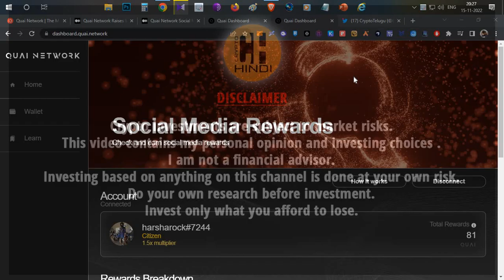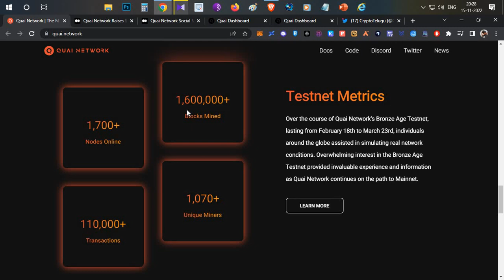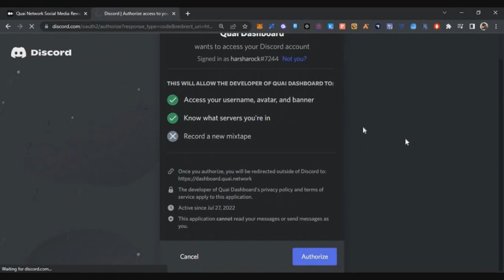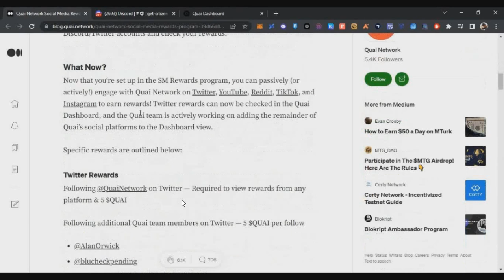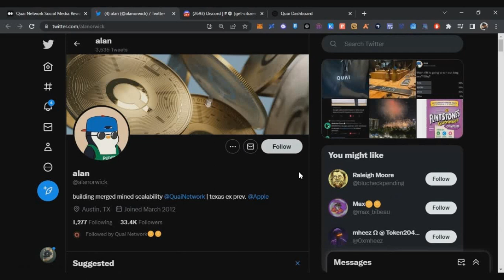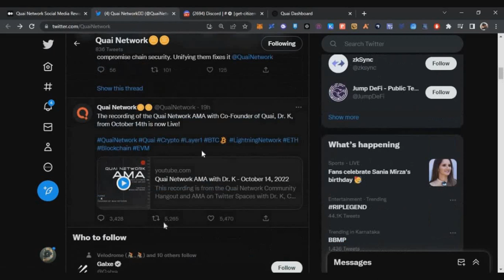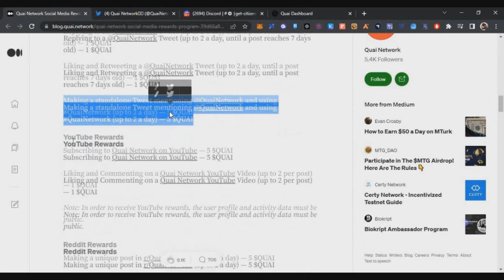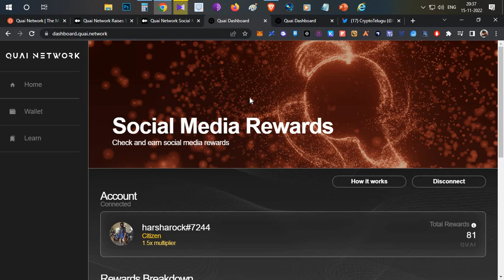Quai Network Confirmed Airdrop 🎁 No Investment Demo - Hindi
Citizen Quiz Answers -
1.A
2.B
3.D
4.B
5.C
6.D
7.A
8.B
9.D
10.C